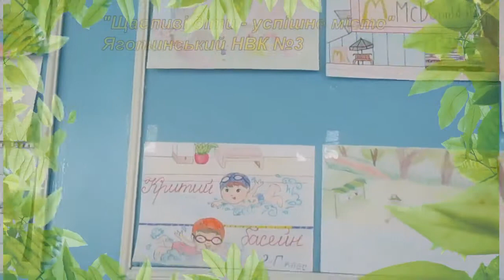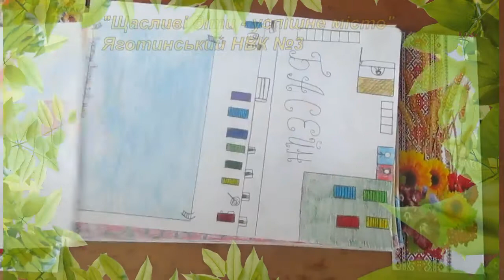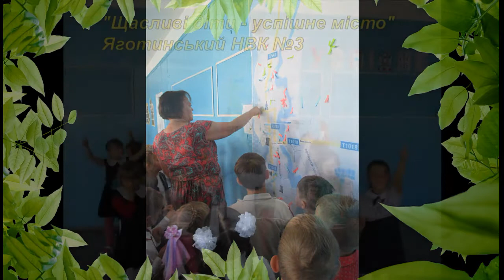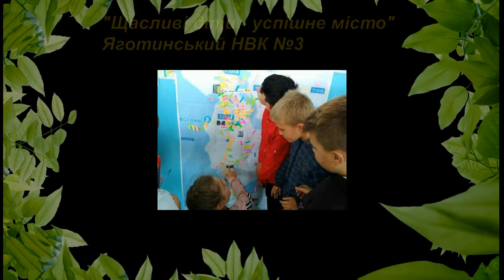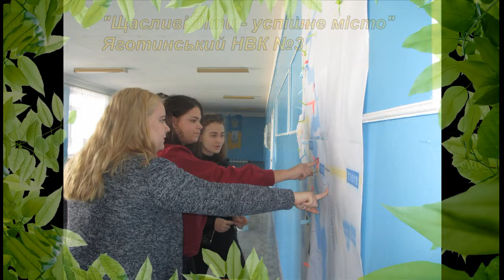"Щасливі діти - успішне місто". Яготинський НВК №3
"Щасливі діти - успішне місто". Яготинський НВК №3. Флешмоб до Дня Миру. Тематичний тиждень "Щасливі діти - успішне місто" до Дня Яготина.